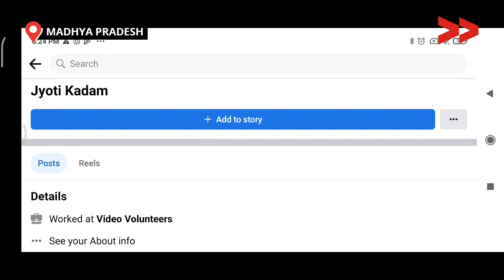IMPACT | प्रशासन के पहल से जलजमाव से मिली मुक्ति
मुरैना के पूर्व सांसद बाबू लाल सोलंकी के घर के पास जौरी चौराहे की स्थिति बद से बद्तर हो रही थी| नालियों की नियमित साफ सफाई ना होने के कारण पूरे वार्ड का पानी जौरी चौराहे पर एकत्रित हो जाता था| जिसके कारण वहां पर हर वक्त पानी भरा ही रहता था| और सड़क पर जगह जगह गड्ढे हैं जो पानी के कारण नजर ही नहीं आते थे| वहां से निकलने वाले लोगों को चौराहे पर दुकान लगाने वाले दुकानदार का धंधा चौपट हो रहा था|

सामुदायिक संवाददाता ज्योति क़दम द्वारा समस्या का वीडियो बनाया गया और समुदाय के साथ मीटिंग कर वीडियो की स्क्रीनिंग की गई| जिसके बाद मुरैना शहर की महापौर शारदा सोलंकी से मिल कर वीडियो दिखा कर समस्या के समाधान के लिए बात की गई| इसके साथ ही विडियो वालंटियर्स के ऑफिस की तरफ से पंकज जी के द्वारा 10/11/2022  CPGRAMS पोर्टल पर GOVMP/E/2022/07351 पर भी शिकायत दर्ज कराई गई| छ:माह पश्चात वहां पर पांच चैम्बरों का निर्माण करके वार्ड के सारे पानी का बहाव चैम्बरों से जोड़ दिया गया है| अभी सारा पानी उन चैंबरों से निकल जाता है और पानी भराव की समस्या का समाधान हो चुका है|

Community Correspondent Jyoti kadam reports from Morena, Madhya Pradesh for Video Volunteers.